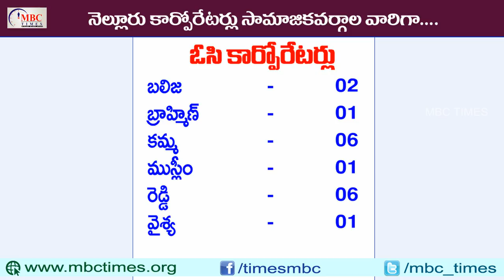నెల్లూరు కార్పోరేటర్లు కులాల వారిగా | Nellore Municipal Corporators Caste Wise in Telugu | MBC Times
Nellore Municipal Corporators Caste Wise in Telugu. andhra pradesh politicians profiles with contacts and addresses. municipal corporation of nellore. ap politics. municipal elections